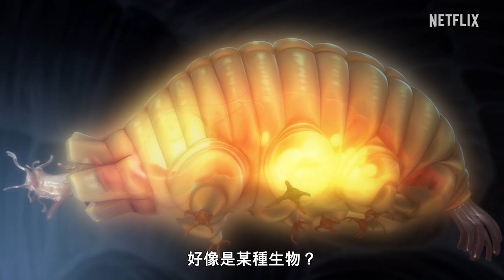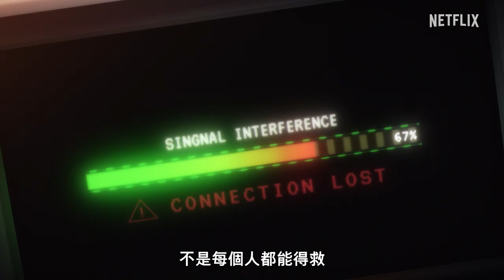《冰雪極境》 | 正式預告 | Netflix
《機動戰士鋼彈雷霆宙域戰線》創作人太田垣康男推出全新原創故事，描述人類與神秘生物在一座冰封星球的生死激戰。

Netflix 影集《冰雪極境》將於 2 月 2 日上線，Netflix 獨家。

太田垣康男是備受讚譽的漫畫家，以《月亮的距離》和《機動戰士鋼彈雷霆宙域戰線》等科幻鉅作廣為人知。這次他再度出擊，帶來科幻史詩劇迷必看的原創故事，並延攬日本與國際人才加入團隊。

為《超時空要塞》系列作品設計知名機甲的河森正治，與《惡魔人 Crybaby》中的惡魔設計師押山清高強強聯手，擔任本劇機甲設計。選集《鬼·火·熊·武》中的短片《永別了武器》電腦動畫特效指導本田誠人也受邀加入，與所屬的電腦動畫製片公司 Studio 5 攜手打造這部氣勢恢弘的科幻動作影集。

影集更請到為《惡魔人 Crybaby》、《平家物語》譜寫原聲帶的牛尾憲輔操刀配樂，不容錯過。

故事
「噤足星」白雪皚皚的冰封大地下蘊藏著大量名為「錫鉻」的珍貴資源。這裡乍看是治安良好的烏托邦世界，實際卻有大量囚犯被迫在此辛苦開採錫鉻。某天，礦區突發意外，年輕的獄卒吉姆趕往查看，赫然發現有神秘生物正在攻擊人類。

配音陣容
吉姆：山橋正臣
沃特：山路和弘
瑪妮：高垣彩陽
巴克：大塚明夫
凱西·貝克：田中敦子

幕後團隊
原著：太田垣康男
導演：本田誠人
編劇：吉澤由美子
機甲設計：押山清高、河森正治
配樂：牛尾憲輔
角色設計：Studio 5
製片：Studio 5

關於 Netflix：
Netflix 是全球首屈一指的串流娛樂服務事業，在逾 190 個國家與地區擁有 2.23 億名付費會員，內容包括影集、紀錄片、劇情長片與手機遊戲等，橫跨多種類型和語言。會員可以隨時隨地不限時數盡情觀賞，更能輕鬆播放、暫停與接續播放，亦可隨時更換會員方案。